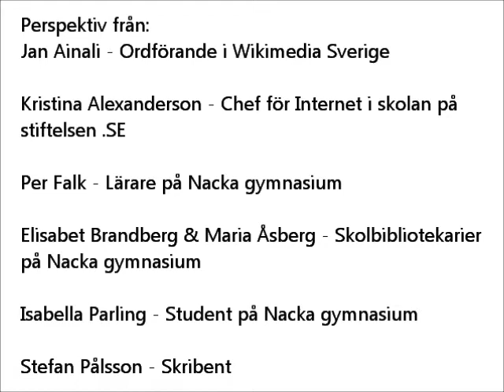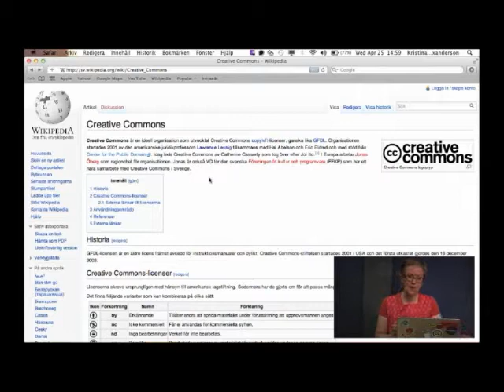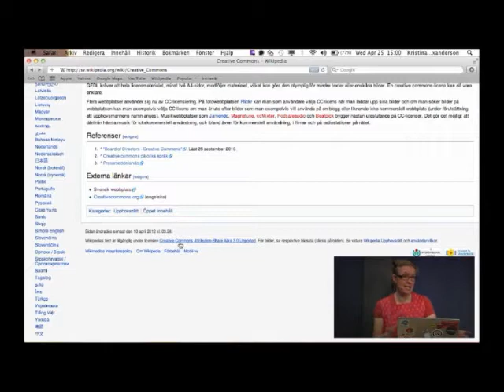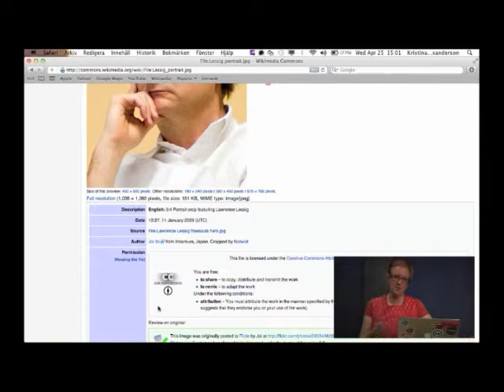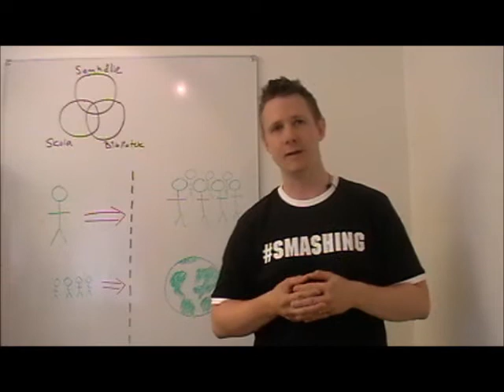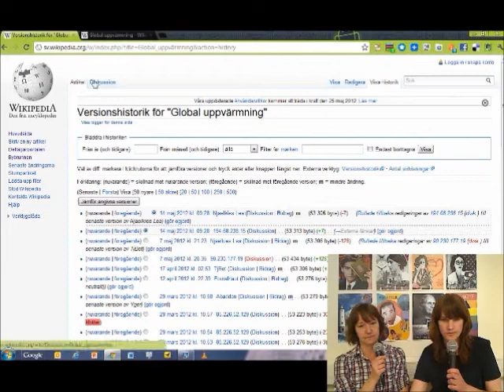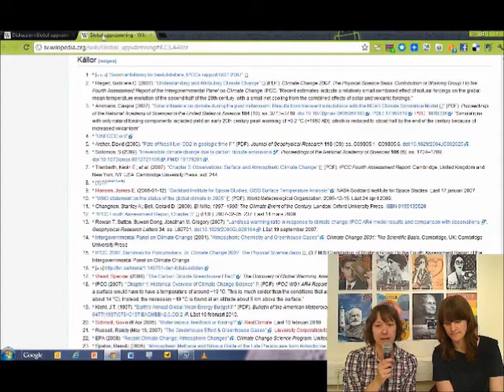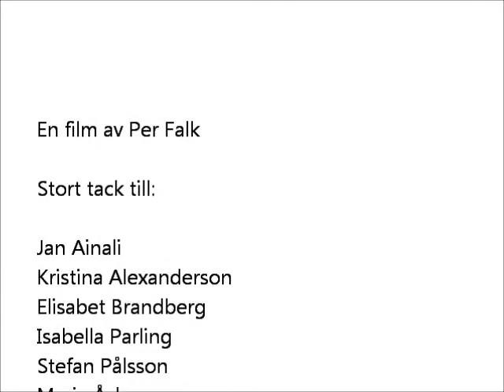Sex perspektiv på Wikipedia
Perspektiv från:
Jan Ainali - Ordförande i Wikimedia Sverige

Kristina Alexanderson - Chef för Internet i skolan på
stiftelsen .SE

Per Falk - Lärare på Nacka gymnasium

Elisabet Brandberg & Maria Åsberg - Skolbibliotekarier
på Nacka gymnasium

Isabella Parling - Student på Nacka gymnasium

Stefan Pålsson - Skribent